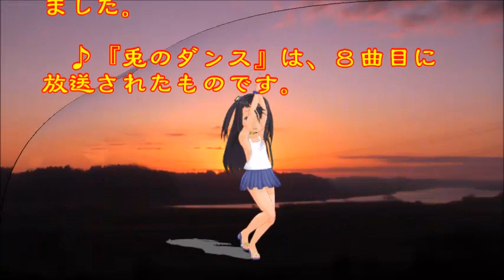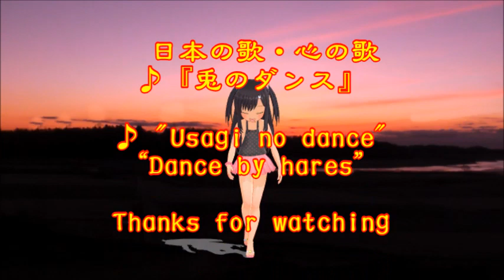♪『兎のダンス』日本の歌・心の歌 Japanese Songs old & new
日本の歌・心の歌　♪『兎のダンス』“Dance by hares”
Words & Music作詞：野口雨情　作曲：中山晋平
 Song and dance by　　♪うた：カスミちゃん　ダンス：アーレット

１月２４日NHK深夜便の「にっぽんの歌こころの歌」で『野口雨情作詞作品集』と題して１３曲が放送された。そのなかで、昭和・大正の名曲1,000曲（歌謡曲のすべて上）にでている１２曲をカスミの歌にしました。♪『兎のダンス』は、８曲目に放送されたものです。